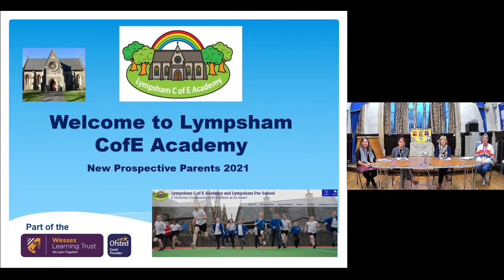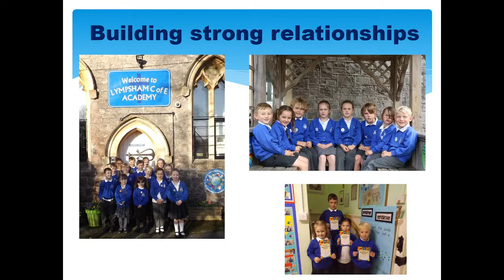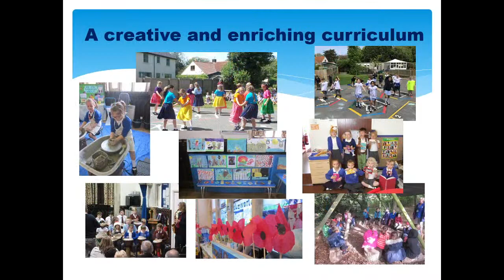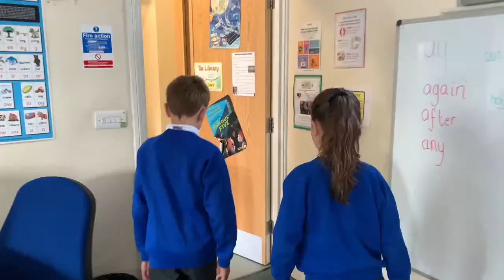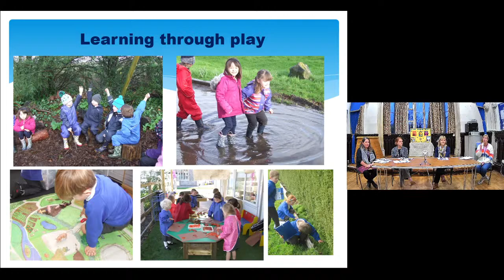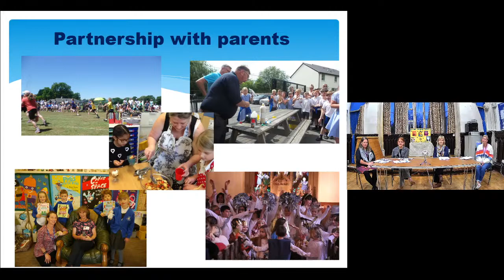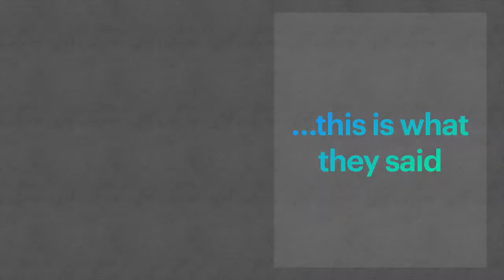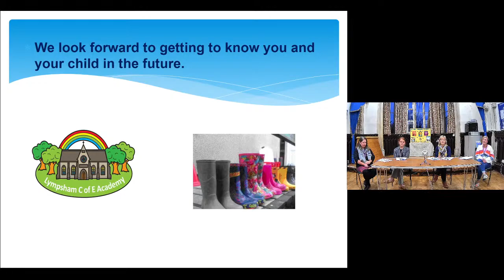Lympsham First School Open Evening